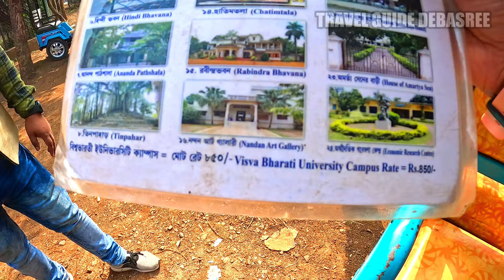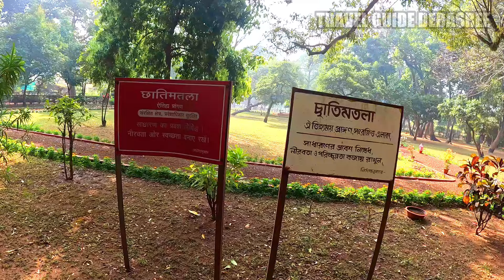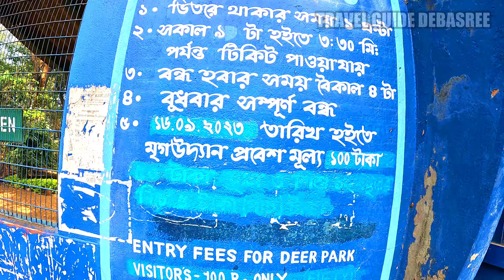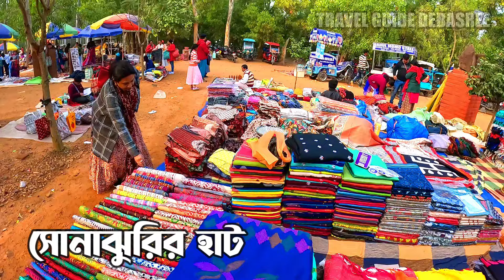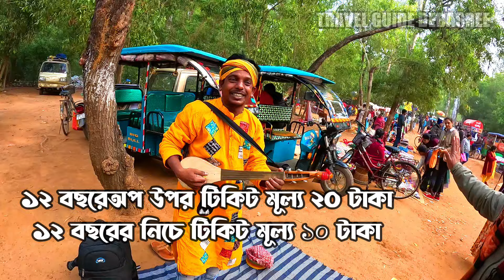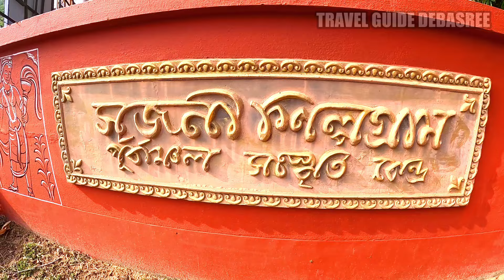Santiniketan Tour 2024 | শান্তিনিকেতন ভ্রমণ | Santiniketan Hotel | Shantiniketan Sonajhuri Haat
Shantiniketan Tour Plan | Kolkata To Bolpur Shantiniketan | Sonajhuri Haat | Shantiniketan Hotel

কলকাতা থেকে শান্তিনিকেতন | Shantiniketan Tour | Shantiniketan Bolpur | Shantiniketan Budjet Resort
0:00 Introduction
3:25 কিভাবে আসবেন  শান্তিনিকেতন kolkata to bolpur shantiniketan
4:28 কোথায় থাকবেন শান্তিনিকেতন shantiniketan hotel
11:13 কিকি ঘুরে দেখবেন শান্তিনিকেতন
21:27  sonajhuri haat santiniketan
31:34  kankalitala মায়ের সতীপিঠ  bolpur

➡️  santiniketan hotel low price
➡️  shantiniketan tourist places
➡️  santiniketan tour guide
➡️  bolpur santiniketan hotel
santiniketan hotel near sonajhuri haat
santiniketan tour 1 day
santiniketan tour guide in bengali
shantiniketan hotels near sonajhuri haat

santiniketan tour
শান্তিনিকেতন ভ্রমণ
bolpur santiniketan tour
shantiniketan
santiniketan tour guide
shantiniketan hotels
shantiniketan tour
sonajhuri haat santiniketan
santiniketan
shantiniketan tourist places
santiniketan hotel
shantiniketan tour plan
santiniketan sonajhuri haat
shanti niketan
bolpur santiniketan hotel
hotel near sonajhuri haat
shantiniketan sonajhuri haat
santiniketan tour plan
shantiniketan bolpur
shantiniketan hotel
shantiniketan vlog
bolpur hotel low price
bolpur santiniketan
bolpur shantiniketan
bolpur tour
places to visit in shantiniketan
shanti niketan tour
shantiniketan one day tour
sonajhuri
srijani shilpagram shantiniketan
bolpur
bolpur sonajhuri haat
budget hotels in shantiniketan
dip holidays shantiniketan
hotel in shantiniketan
kankalitala
one day tour
shantiniketan food tour
sonajhuri haat
tarapith santiniketan tour plan
tata power share latest news
tour plan
বোলপুর শান্তিনিকেতন ভ্রমণ
শান্তিনিকেতন